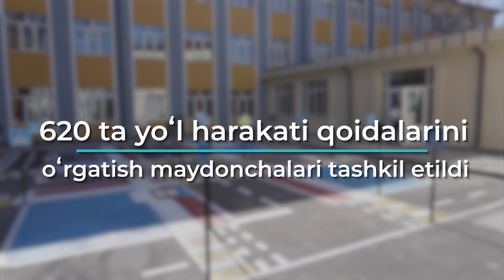Joriy yilning 4 oyi davomida respublikamiz hududida piyodalar bilan bog‘liq YTHlar tahlili